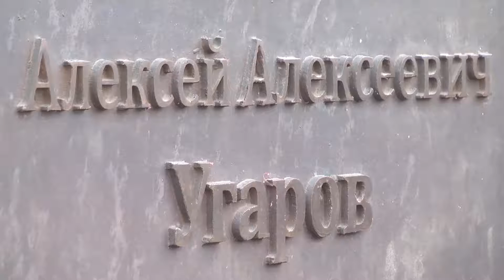Митинг памяти Алексея Алексеевича Угарова